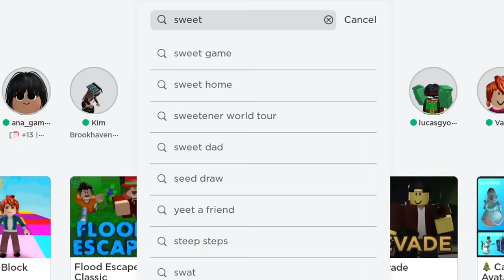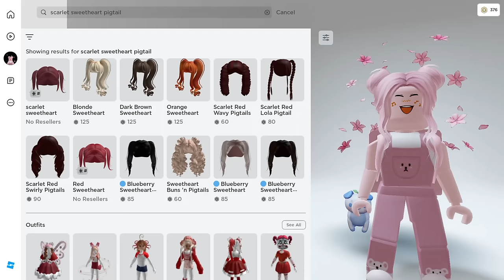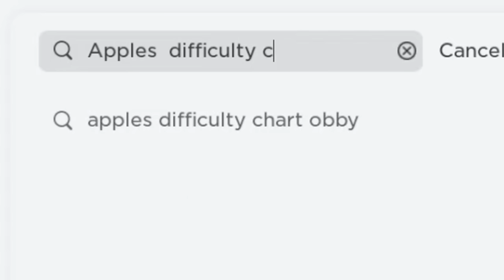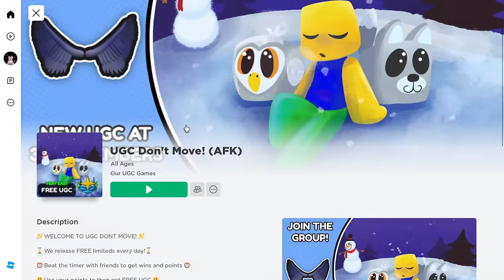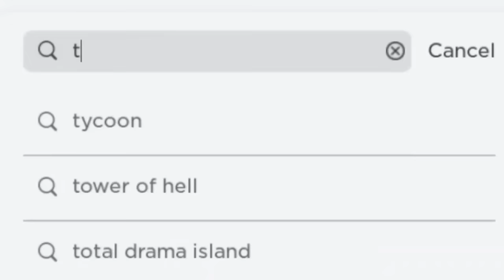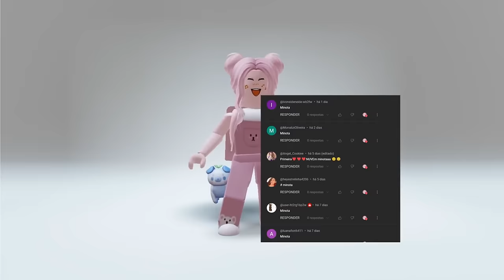4 NOVOS CABELOS E +ITENS 10 GRÁTIS NO ROBLOX! (EVENTO LIMITED) 🤫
4 NOVOS CABELOS E +ITENS 10 GRÁTIS NO ROBLOX! (EVENTO LIMITED) 🤫 -💜💜💜💜💜💜💜💜💜